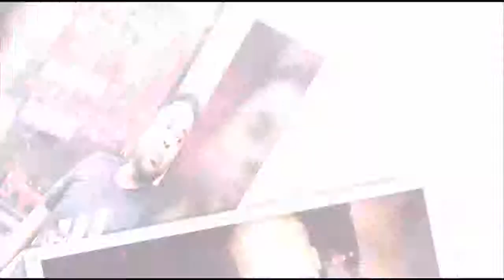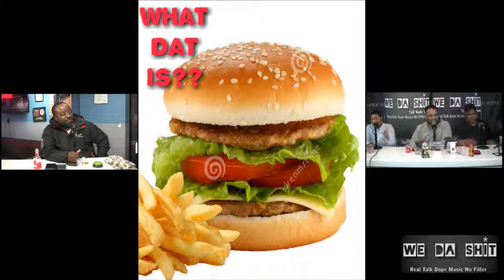We Da Sh*! Talk Radio and Podcast 4/2/19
We was in the building last night!  Justy Rozay came, he saw and he kicked @$$ on the gameshow!  Danny girl and Extream Elder Lee Ice gave up a good fight but in the end, Justy Rosey took home the Gold with an almost flawless victory!  Check out the replay and hit the link above to see the entire show.  Topics include Nipsey Hussle , Wendy Williams, Cardi B, the state of Hip Hop and the Youth culture, funny videos, stories, a underground track by Nipsey and of course, this gameshow!